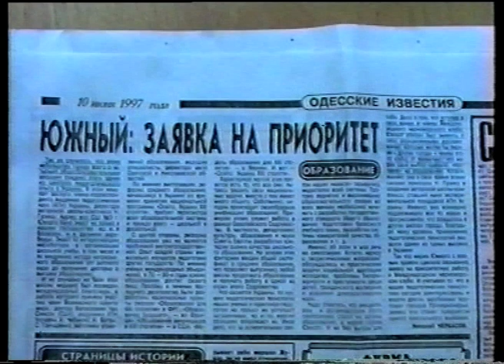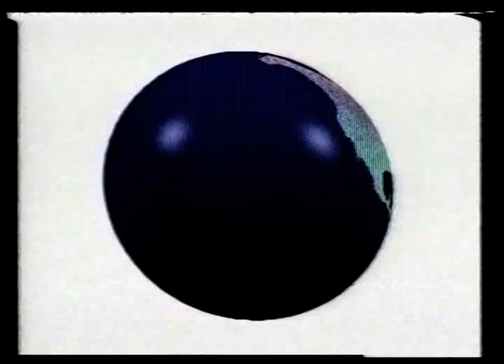Інформаційна програма «День» від 11.06.1997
Інформаційна програма «День»
11 червня 1997 (ведуча Світлана Чиркова)
- офіційні повідомлення (усна інформація);
- обласні ЗМІ говорять про освіту в Южному, зокрема АШГ (усна інформація);
- повідомлення про роботи на АТС (усна інформація);
- браконьєрство в Южному та Сичавці (інтерв’ю –  С.В. Джеджора);
- фортепіанний концерт учнів школи Столярського;
- перший в історії випуск Южненської школи мистецтв;
- анонс презентації  колективу «Чудасія»;
- лицарський турнір при пансіонаті ЗОШ №2.